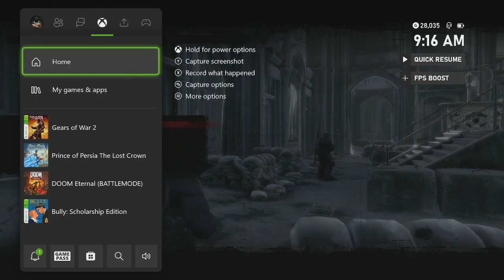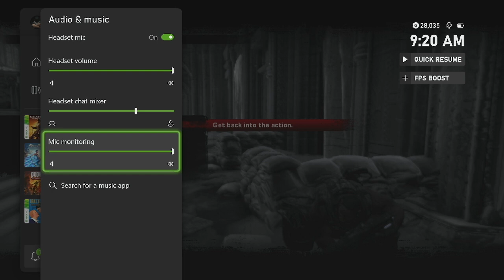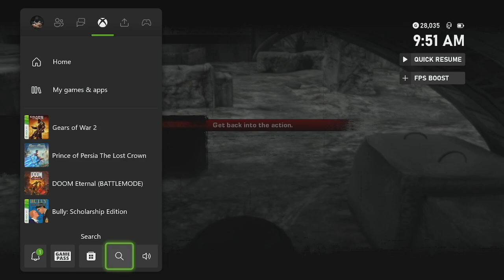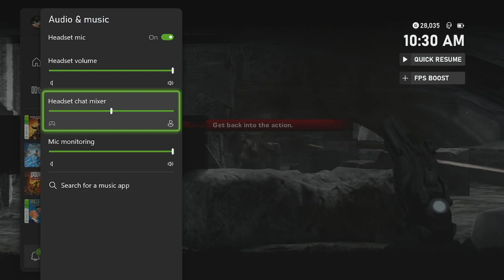Gears Of War E-Day Thoughts & Opinions (Gears Of War 2 Horde Mode Success)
Alright people I know it took me a few days to upload this video knowing that I've been slowly trimming and editing some stuff and some of y'all may not hear my voice playing the horde mode and also some of y'all may not be able to comprehend my statements about Gears Of War E-Day but I know I got long way to go to better my commentating so other than that hope y'all enjoy the video even though this video is 2 hours long